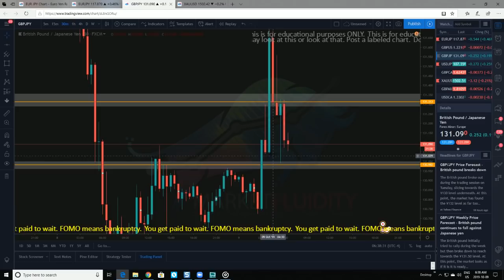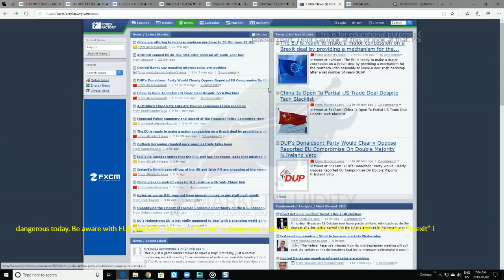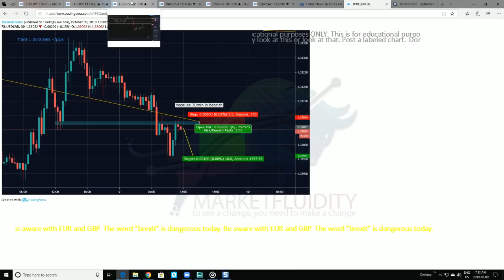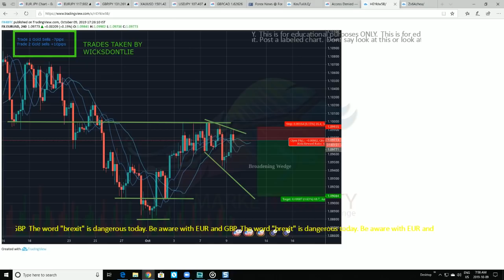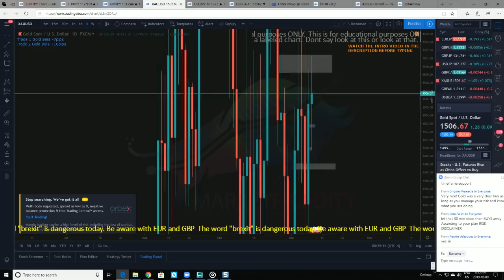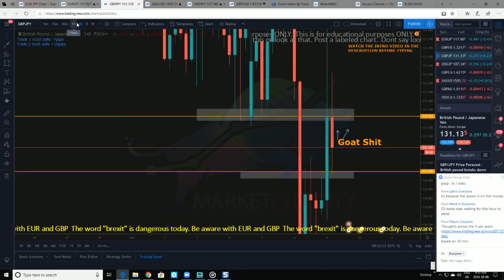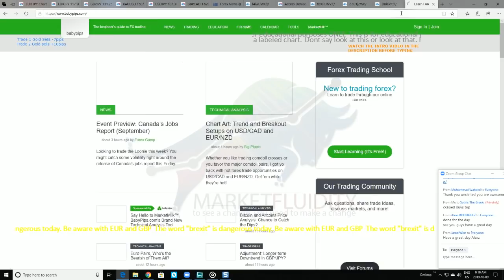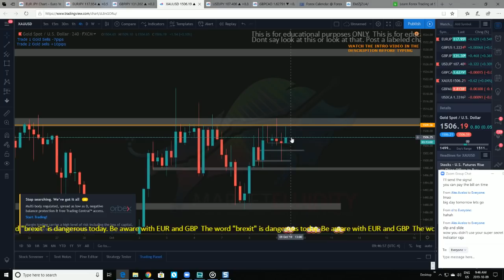LIVE Forex Trading - NY Session 9th October 2019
Live NY Session Hosted 6.30am EST. Ask questions. Post charts and get feedback.